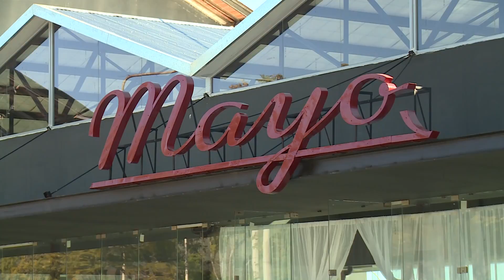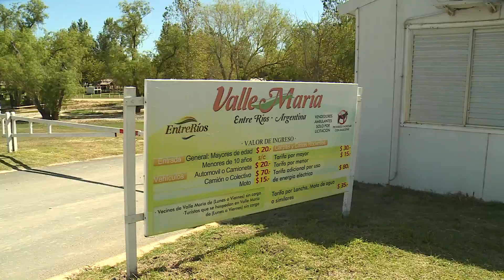1644 02 TURISMO PARANA MARCELO QUIROGA VAC INVIERNO 2016